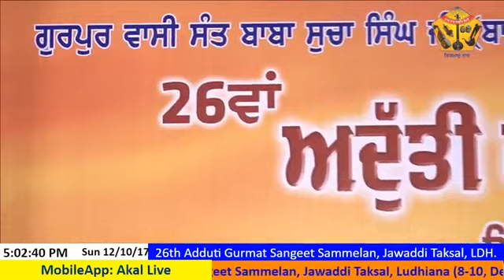Raag Maru - Baba Deh Vasa Sach Gava - Bhai Gurmeet Singh Shant Ji Hazoori Ragi Sri Darbar Sahib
RAAG - MARU MAHALA 3 GHAR 1
BABA DEH VASA SACH GAVA
Jawddi Taksaal  Ludhiana , Punjab
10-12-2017